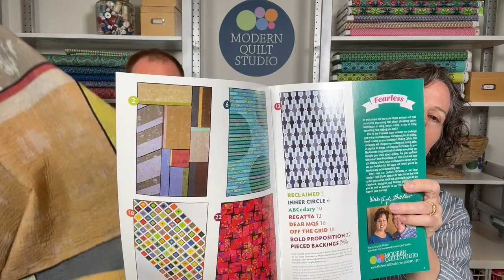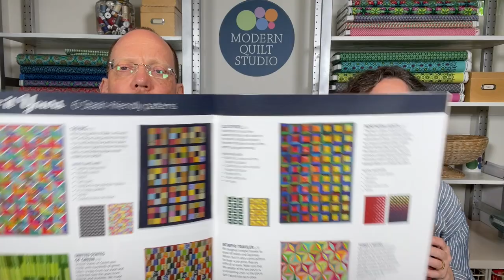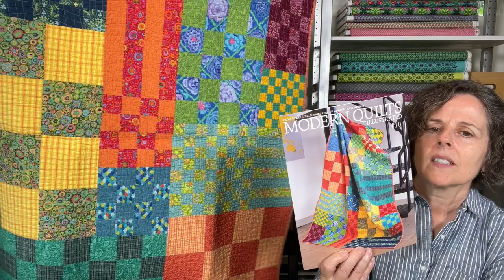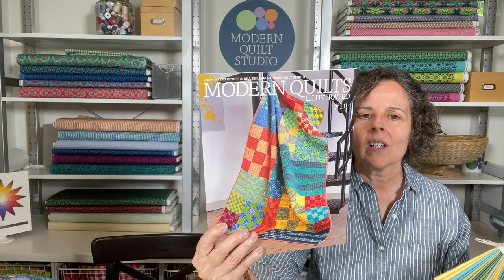Quilts First! June 2022 Inspiration and Creativity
Recorded from Facebook live on June 2022.
Inspiration and Creativity: Join Bill and Weeks as they discuss their experiences with Inspiration and Creativity. The video finishes with the introduction of June's palette of the month: Buttercup.